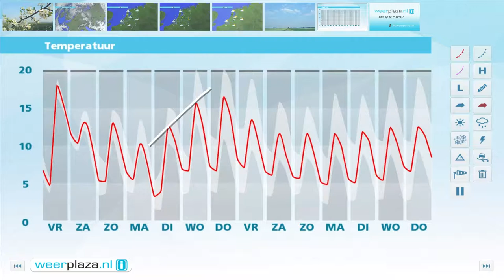Weerbericht donderdagmiddag: Zeer zacht lenteweer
Op de meeste plaatsen is het helder, met opklaringen. In de loop van de nacht kan er in het noorden van het land nog weer nevel of lokaal mist ontstaan. Het koelt af tot tussen 4 en 7 graden. Morgen verdwijnt eventuele nevel of mist snel, waarna de zon geregeld schijnt. Er zijn wel vrij veel hoge sluierwolken. Het is zeer zacht; 's middags is het 18 tot plaatselijk 21 graden. Op de Wadden wordt het een graad of 15. In het weekeinde is het maximaal 14 graden. Vooral zaterdag kunnen er enkele buien vallen.